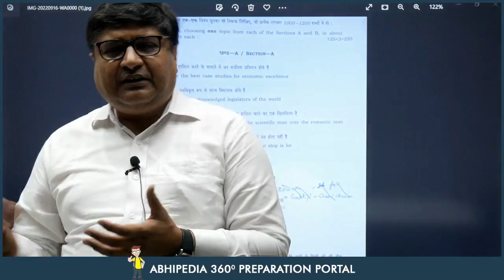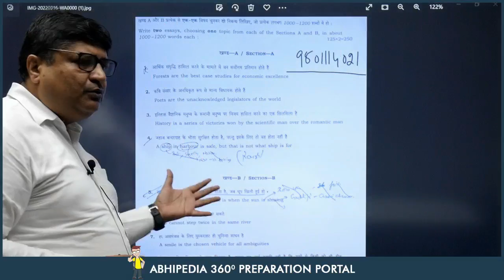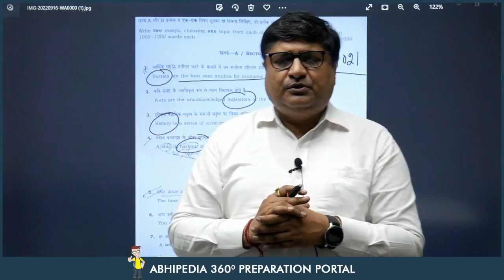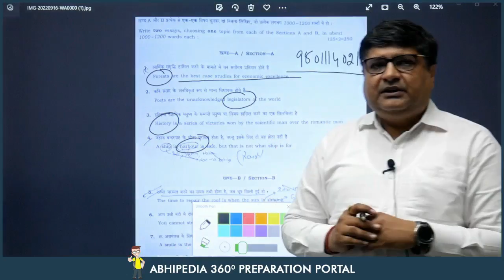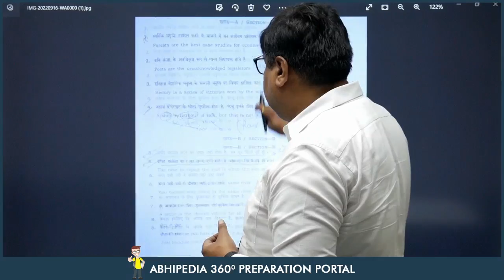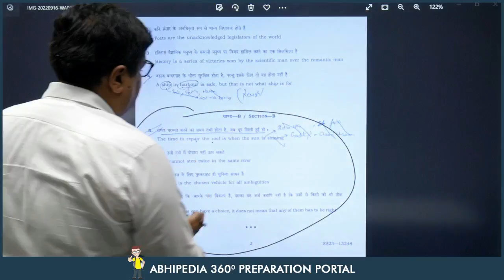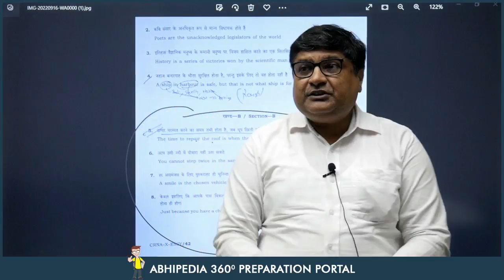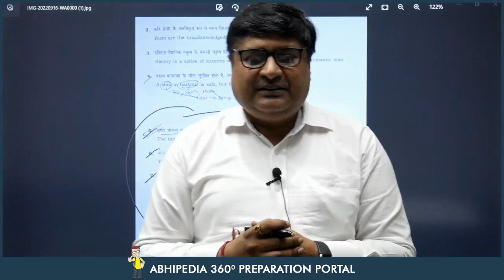UPSC CSE MAINS 2022 | Essay Paper-2022 | UPSC EXAM 2022 | by Parveen Bansal Sir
UPSC CSE MAINS 2022 | Review of Essay Paper-2022 | UPSC EXAM 2022 | by Parveen Bansal Sir